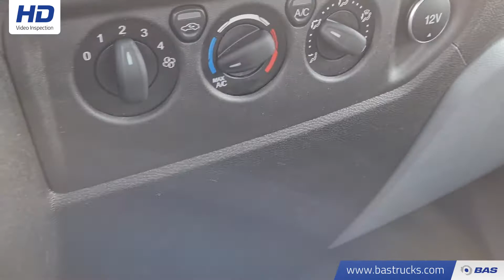70146466 Ford Transit